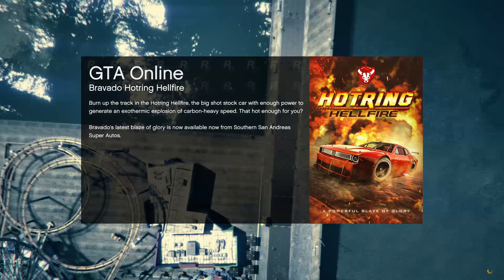What I did to make Easy Money in GTA 5 online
In this GTA 5 online money guide, you learn how to get money in gta 5 online fast and easy this week in gta 5 online.

Ultimate Solo Beginners Money Guide to Millions in GTA 5 Online - Poor to Richin GTA 5

How to make $16 Million the Lazy way in GTA 5 Online Solo